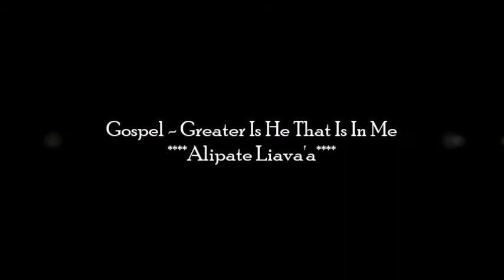Tongan Gospel Singer - GREATER IS HE THAT IS IN ME - Alipate Liava'a